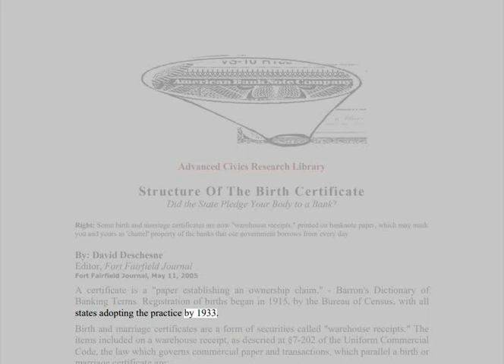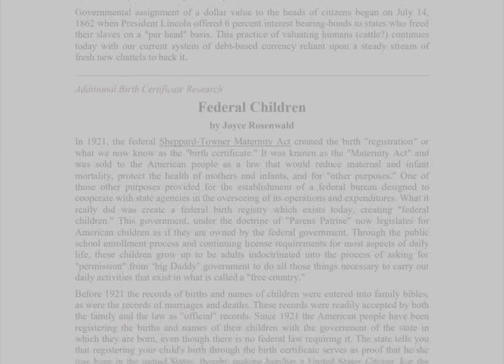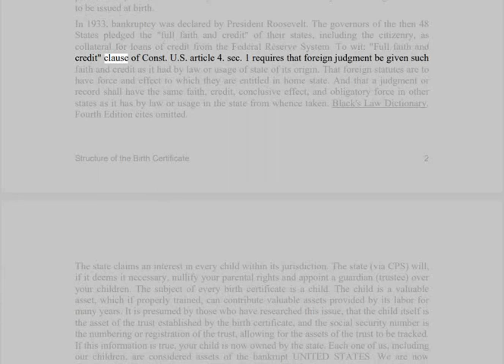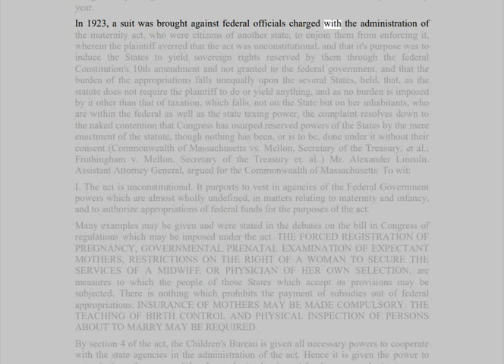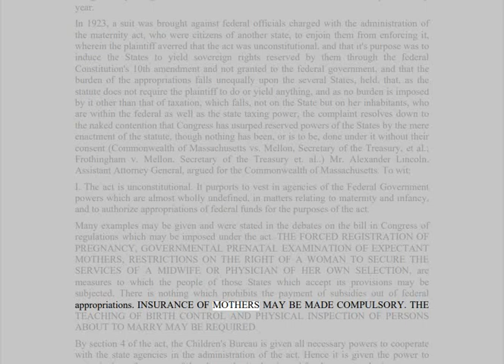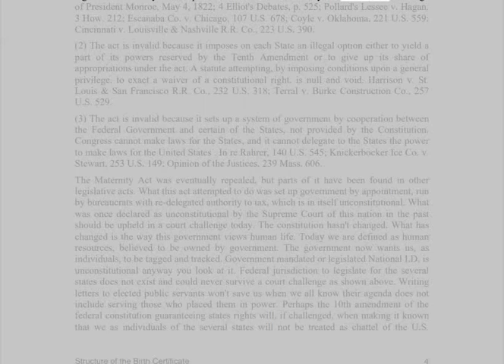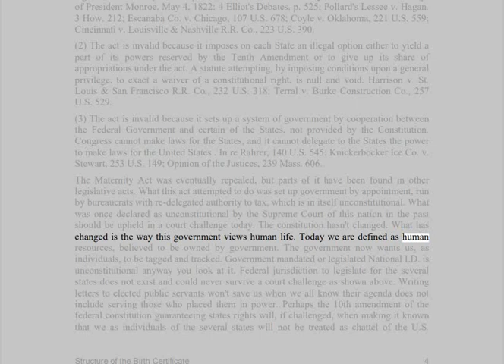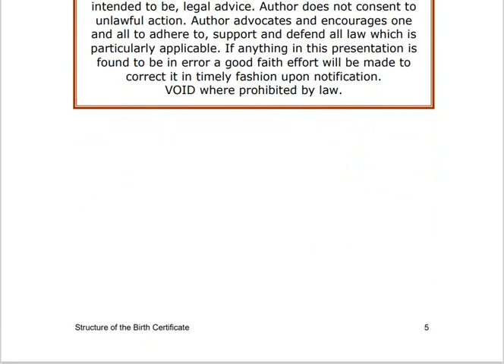🟢 Structure Of The Birth Certificate.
🟢 FEDERAL CHILDREN - HUMAN RESOURCES - FEDERAL BIRTH REGISTRY
In 1921, the federal Sheppard-Towner Maternity Act created the birth "registration" or what we now know as the "birth certificate." It was known as the "Maternity Act" which exists today, creating "federal children."
This government, under the doctrine of "Parents Patriae" now legislates for Jamaican and American children as if they are owned by the federal government.
Through the public-school enrollment process and continuing license requirements for most aspects of daily life, these children grow up to be adults indoctrinated into the process of asking for "permission" from ‘bro Gadd’ government to do all those things necessary to carry out daily activities that exist in what is called a "free country."
The state claims an interest in every child within its jurisdiction.
1. The state (via CPS) will, if it deems it necessary, nullify your parental rights and appoint a guardian (public trustee) over your children. We are the beneficiary of public trust.
2. The subject of every birth certificate is a child.
3. The child is an asset, which if properly trained, can contribute valuable assets provided by its labor for many years.
4. It is presumed by those who have researched this issue, that the child itself is the asset of the public trust established by the birth certificate, and the social security number is the numbering or registration of the trust, allowing for the assets of the trust to be tracked.
5. If this information is true, your child is now owned by the state via the BRF.
6. Each one of us, including our children, are considered assets of the bankrupt GOJ.
7. We are now designated by this government as "HUMAN RESOURCES" with a new crop born every year.

🟢 NATIONAL INSURANCE ACT: "insured person" means a person insured under this Act.

2. Our information is intended to enlighten, and is not to be construed, as legal advice.
3. Viewers & listeners should check or qualify every fact and legal citation for yourselves to form their own opinions and/or conclusions.
4. The viewers & listeners should get the assistance of a lawful counsel, if you think you need it.